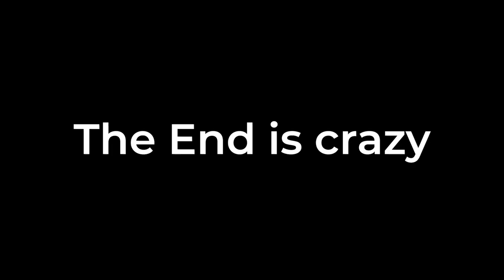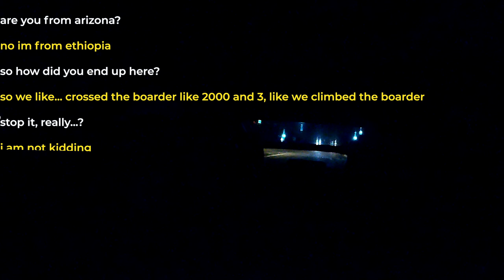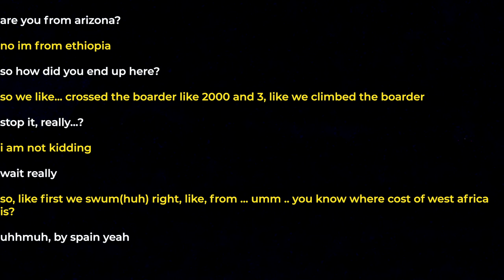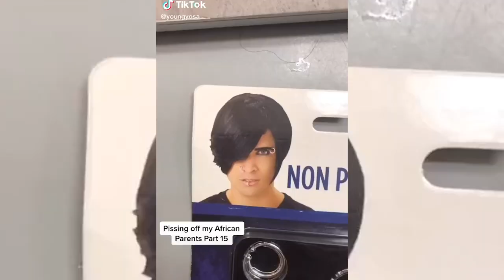Older Ladies Hitting on Young Uber Driver | CREEPY CONFESSIONS ⭐️ ⭐️ ⭐️ ⭐️ ⭐️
this link includes:
Dreadlock update
Dreadlock transformation